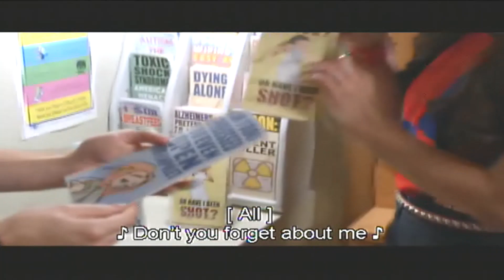Season 5 Episode 10 Don't You Forget About Me